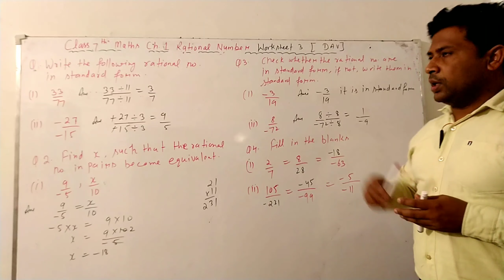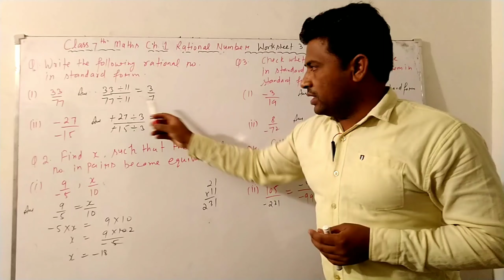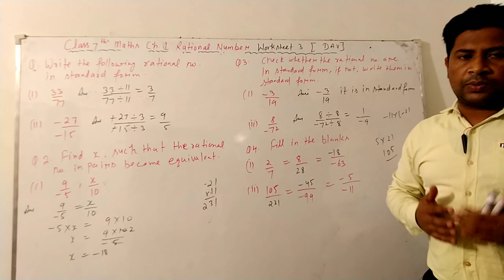CLASS 7 MATHS CH. 1 RATIONAL NUMBER. WORKSHEET 3